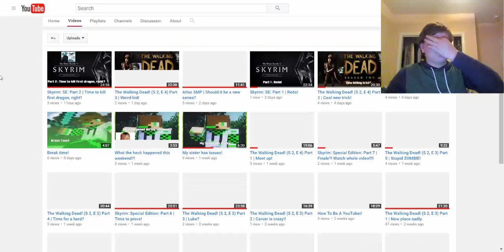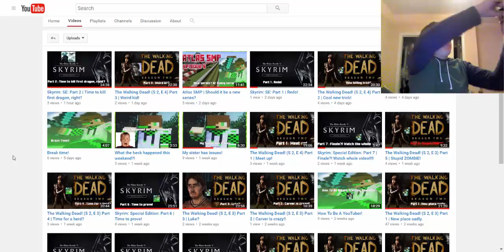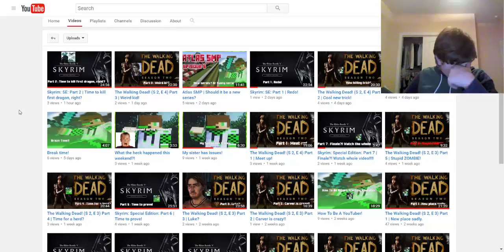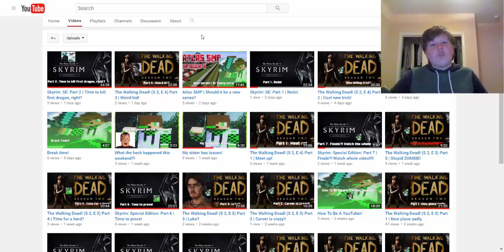CRAZY Things happened!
Hey guys, Zach here with a brand new video! Watch, I explain everything. Links:
Credit's:
Recorder: Zach
Editor: Zach
Music Adder: Zach
Music Suggester's: Crafter Animations, UrukGaming 101, Zach
Uploader: Zach
Thumbnail Creator: Zach
Thx for watching! Like and sub👍! Peace! ✌